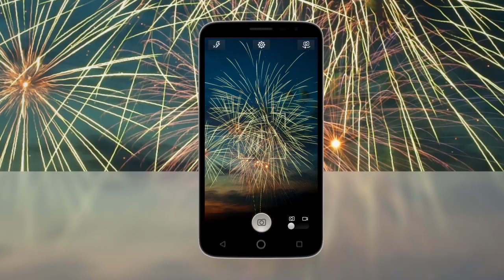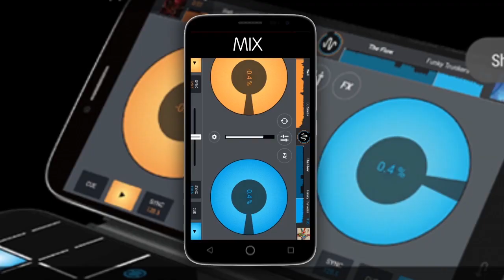Smartphone Alcatel Hero 2C - Americanas.com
O Smartphone Hero2 C da Alcatel vai te surpreender com todos os seus recursos tecnológicos, como internet 4G e sistema operacional Android 4.4. Aproveite as conexões Wi-Fi e bluetooth para compartilhar seus arquivos de imagens e áudio.